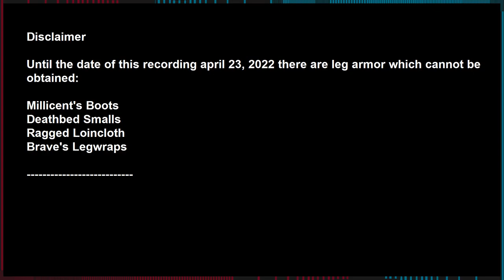Elden Ring - All NON-DLC Leg Armor - Inventory Showcase - No commentary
Hi guys! If you wanna know how many leg armor there are in the game, here is the list! 104! If any leg armor is missing please let me know cause I want all the items on the game.

Inventory sorted by: type

Until the date of this recording there are leg armor which cannot be obtained:

Millicent's Boots
Deathbed Smalls
Ragged Loincloth
Brave's Legwraps